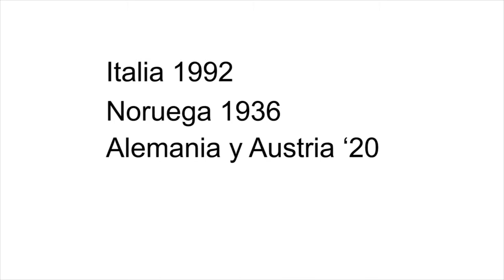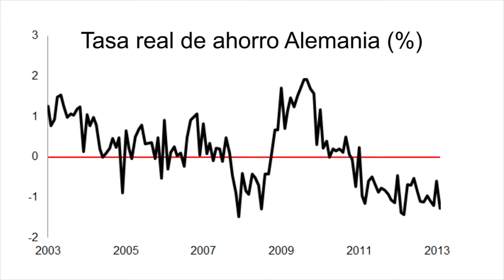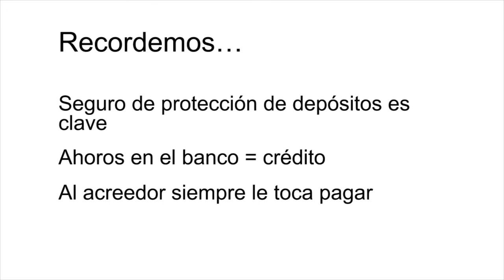Caso Chipre: ¿podría pasar en España?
El impuesto aplicado a las cuentas corrientes en los bancos chipriotas ha hecho saltar las alarmas de los ahorradores en todo el mundo, con mayor intensidad en Europa. Algo similar ocurrió en Italia en 1992 y en otros países de Europa durante la primera mitad del siglo XX. Más recientemente, Argentina y Brasil han utilizado el mismo método para hacer frente a sus crisis financieras. Pero las quitas bancarias no son la única manera de atacar a los ahorros depositados en el banco. Las políticas de los bancos de Occidente, que mantienen los tipos de interés muy cerca de cero han erosionado el valor de los depósitos. Al final, asumen el coste los acreedores, que ven como sus ahorros se han devaluado en términos reales. Toda crisis financiera tiene un elemento común: es el prestamista el que paga. Básicamente porque el deudor no tiene dinero y, el que no tiene dinero, no paga...